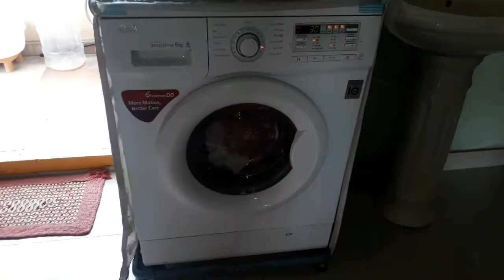Thursday vlog / afternoon work/lunch aloo fry and pachipulusu/egg tomato curry